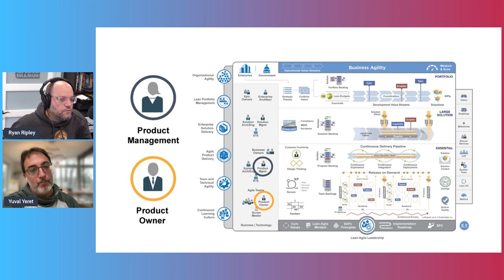Breaking the SAFe: Why Did SAFe Break the Product Owner Role?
Breaking the SAFe with Yuval Yeret and Ryan Ripley

Let us know what you think about this episode in the comments.

Todd and Ryan also co-authored a book - Fixing Your Scrum: Practical Solutions to Common Scrum Problems.